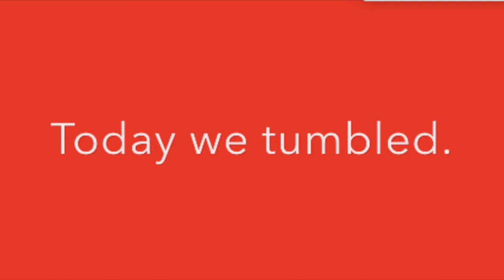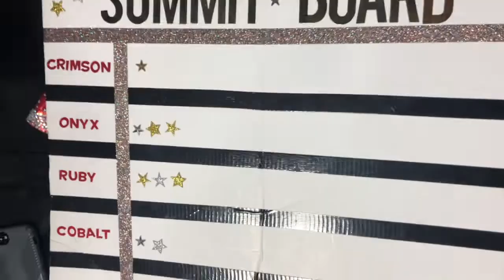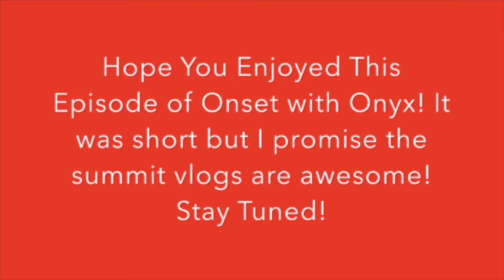SUMMIT WEEK ☆ THE ROAD TO SUMMIT - EP. 2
not gonna lie, i was almost not going to upload this haha. we did so many full outs and changes that we barely had time to vlog. next week i'll be uploading one of my favorite videos so far - travel and Disney!!! thank you so much for watching this week's video!!